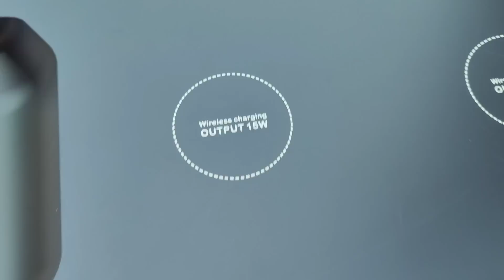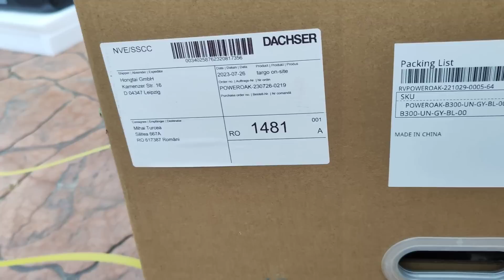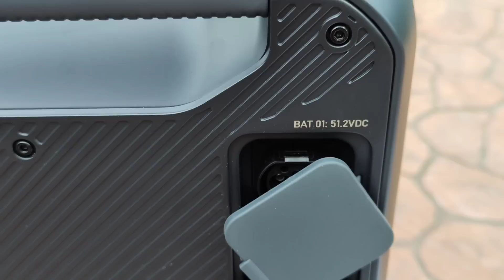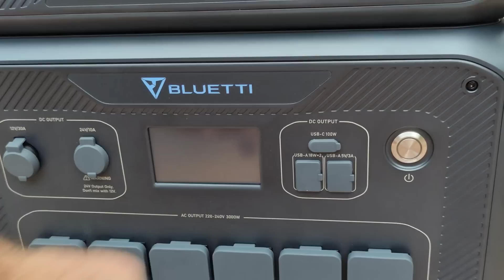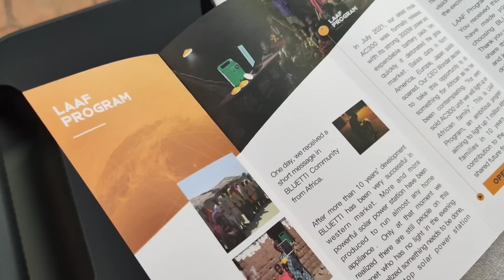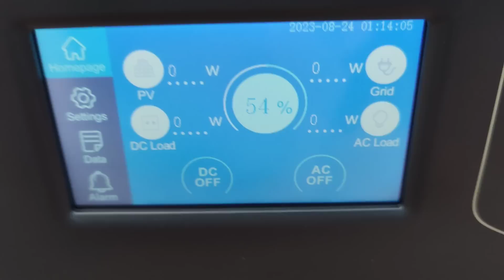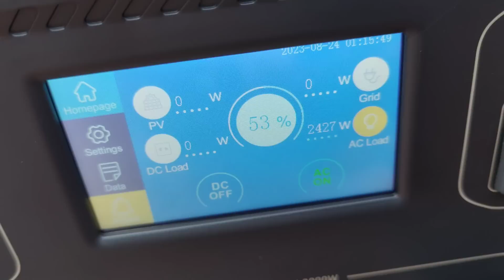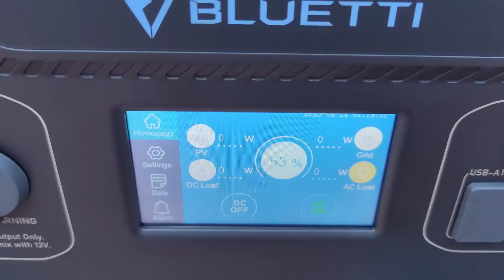CU BLUETTI AC300+B300 LA ÎNĂLȚIME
BLUETTI AC300 + 1*B300 | Home Battery Backup